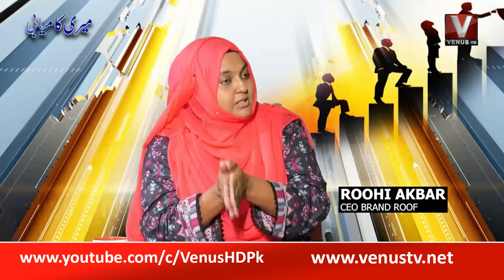Meri Kamyabi || 25-09-2022 || VenusHD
venushdtv Meri Kamyabi || 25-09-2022 || VenusHD || 2022